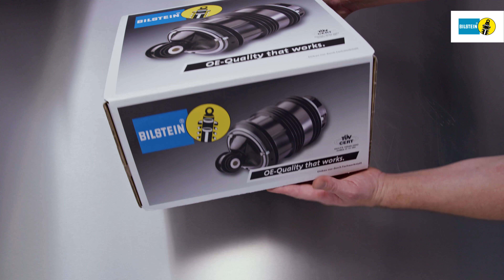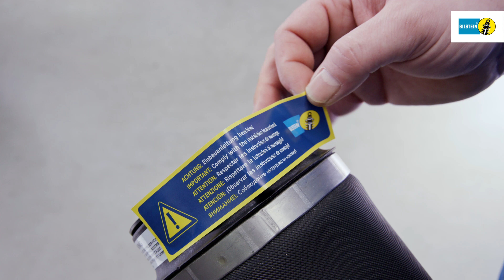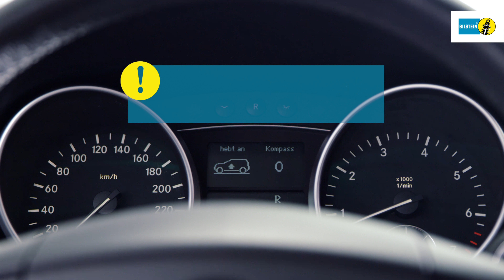لوحدة التعليق الهوائي BILSTEIN B3 في المحور الخلفي للسيارة مرسيدس-بنز الفئة إم النوع W164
Preserving the original driving behaviour should be the most important aspect when replacing suspension components. For the replacement of air springs there is no better than BILSTEIN.

The air spring replacement for your car.

The BILSTEIN B3 air spring provides a perfect driving experience under high load, due to the constant counter-pressure in the bellows of the air spring.  This is an optimum OE replacement for vehicles in which the air spring and shock absorber are installed as separate units.

• Uncompromising comfort and driving characteristics
• Rapid adjustment to road and driving conditions
• Constant damping power under any load
• High power reserves for maximum safety

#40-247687